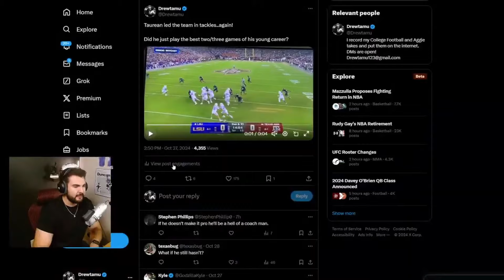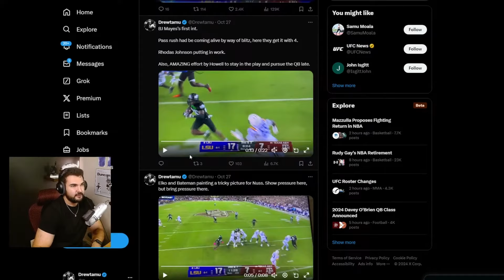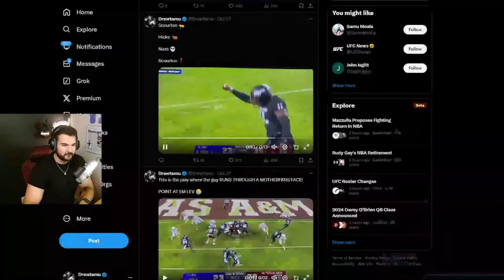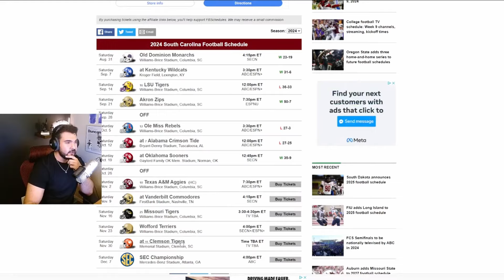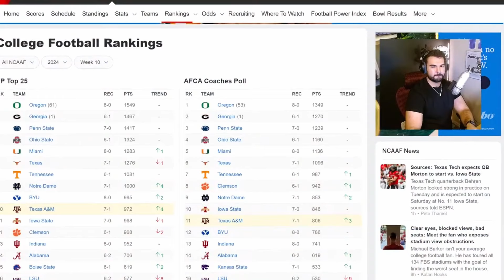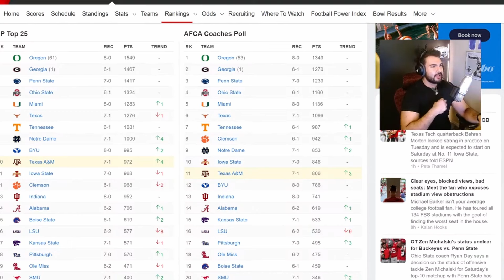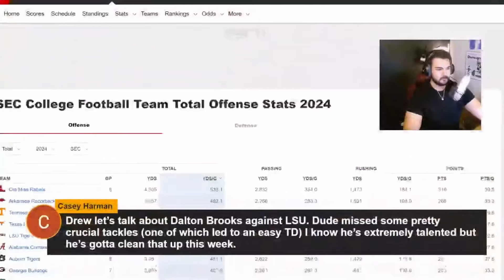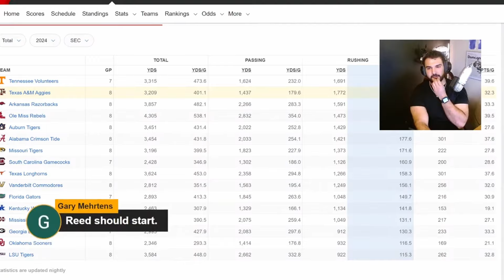It’s South Carolina Week! The Aggie Love Show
Huge shout out to Texags, Gigem247, Good Bull Hunting, Aggie Yell, all beat writers, program insiders, and all members of the Texas A&M media who allow program access to fans like me.